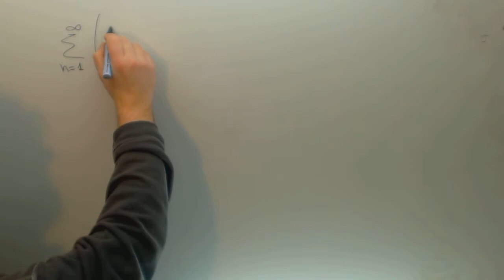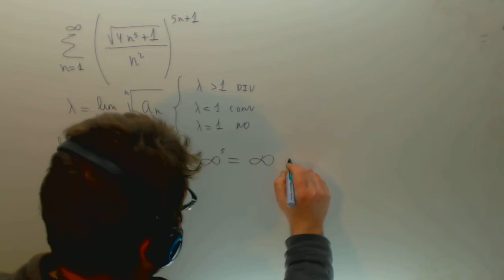Convergencia de una sucesion por el criterio de la raiz Matematicas Academia Usero Estepona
Convergencia de una sucesion por el criterio de la raiz Matematicas Suscríbete a nuestro canal en Youtube para ayudarnos a seguir creciendo Academia Usero en Estepona, el centro de formación con más vídeos en Internet del Mundo presenta